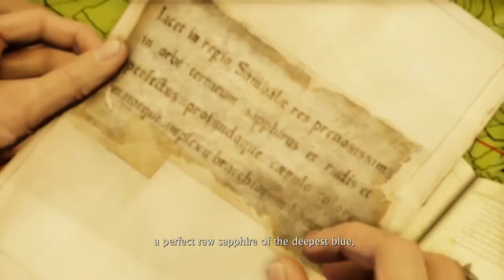Hobbyfist Plays - Uncharted 2 [Part 2] Catchphrased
One year has passed since our first video was published, we celebrate by playing the next uncharted!  Hang out as we reminisce on the past year and play through the next in the uncharted series!  Thanks for all the support in the past year and we look forward to the next.

THE GAME: "Uncharted 2: Among Thieves is an action-adventure video game developed by Naughty Dog and published by Sony Computer Entertainment for the PlayStation 3. First announced on December 1, 2008, and released in October 2009, it is the second game in the Uncharted series, following Uncharted: Drake's Fortune. The game follows protagonist Nathan Drake, as he travels around the world, along with Chloe Frazer and old friends Elena Fisher and Victor Sullivan to find the fabled Cintimani Stone and Shangri-La in a race against Serbian mercenaries. The plot draws inspiration from Marco Polo and his travels through Asia."